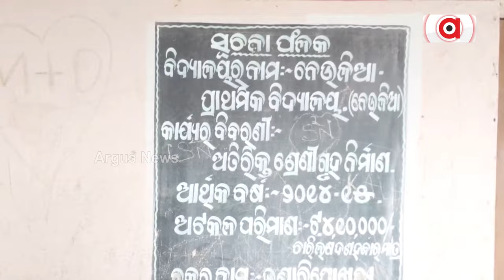ସ୍କୁଲ ଅଛି, ଶିକ୍ଷକ ନାହାନ୍ତି || Teacher Problem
ସ୍କୁଲ ଅଛି କିନ୍ତୁ ନାହାଁନ୍ତି ଶିକ୍ଷକ । ପିଲାଙ୍କୁ ପାଠ ପଢ଼ାଉଛନ୍ତି ଅବସରପ୍ରାପ୍ତ ଶିକ୍ଷକ । ପିଲାଙ୍କ ଭବିଷ୍ୟତ ଅବସରପ୍ରାପ୍ତ ଶିକ୍ଷକ ହାତରେ । ଖାଲି ସେତିକି ନୁହେଁ ନା ସ୍କୁଲ ପିଲାଙ୍କୁ ମିଳୁଛି ମଧ୍ୟାହ୍ନ ଭୋଜନ ନା ଛାତ୍ରଛାତ୍ରୀଙ୍କୁ ମିଳୁଛି ସ୍କୁଲ ପୋଷାକ । ଫଳରେ ସ୍କୁଲ ଆସିବା ବନ୍ଦ କରିଦେଲେଣି ଛାତ୍ରଛାତ୍ରୀ ।